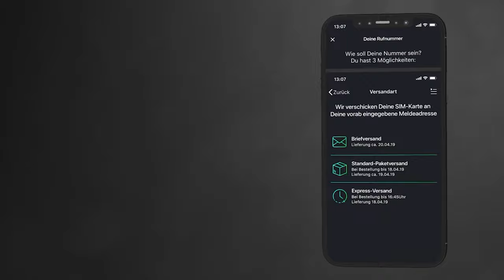Freenet FUNK - Die Mobilfunk Revolution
Auf der Suche nach einzigartigen, ausgefallenen Geschenken? Hier wirst Du garantiert fündig